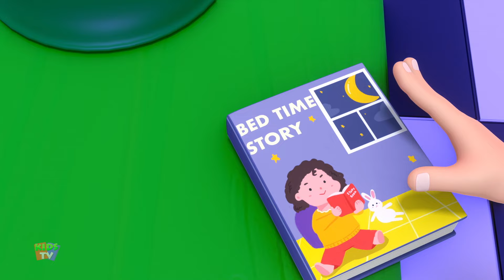Hush Little Baby, Five In The Bed + More Baby Sleep Music for Kids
Drift off to Dreamland with our soothing sleep music!
 We're here to help your child relax and fall asleep with soft nap-time music. Our channel is all about creating a soothing atmosphere for bedtime and nap time. Join us for gentle melodies that make sleep time cosy and comfortable. Let's journey together to a world of sweet dreams and relaxation."